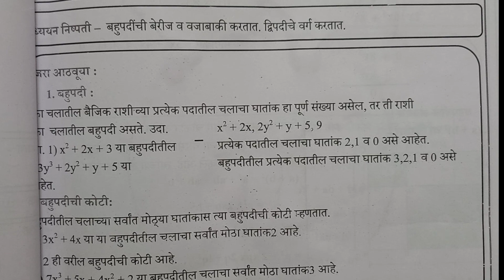9 vi|| Ganit ||Setu Abhyaskram ||divas 15||9वी गणित ||सेतू अभ्यासक्रम |दिवस |Anand tutorial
9 vi|| Ganit ||Setu Abhyaskram ||divas 15||9वी गणित ||सेतू अभ्यासक्रम |दिवस |Anand tutorial
दिवस 15
९वी गणित
9th Maths Bridge Course day 6, 9th Bridge Course maths day 6
anand toturial
setu
Setu abhyaskram
anand Tutorial
bridgecoursepretest
anand Tutorial
10vi Ganit Setu Abhyaskram divas 10, 10वी गणित सेतू अभ्यासक्रम दिवस 10
पूर्व चाचणी
इयत्ता ७वी
*पूर्व चाचणी*
*इयत्ता सातवी*
@YOGESH M SURYAWANSHI
@विचार वेल
@learn mate

bbm Education
kamala Academy
Best education classes
sadhna Bhanushali
Dattaprasad Zanwar
RG education
swati classes